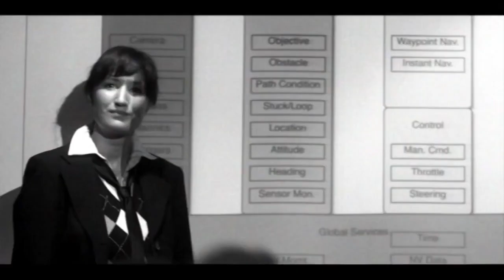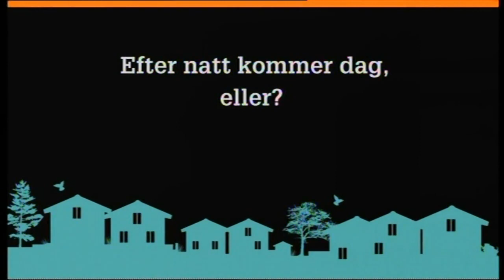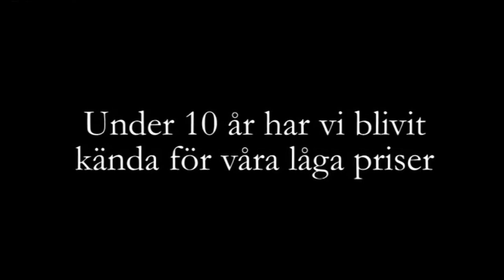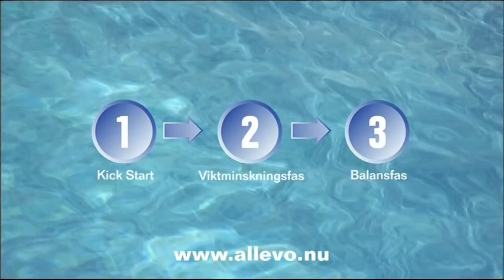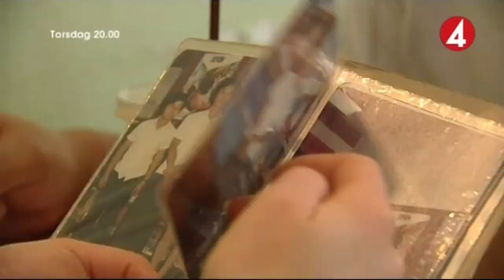Reklam & Trailer TV4 2008-05-06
Programpresentatör: Niklas Vestberg.